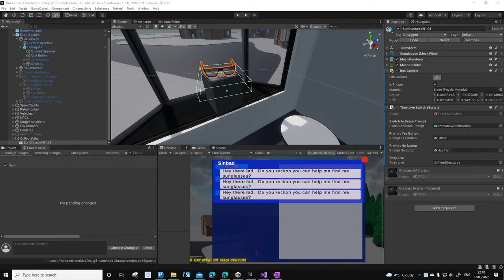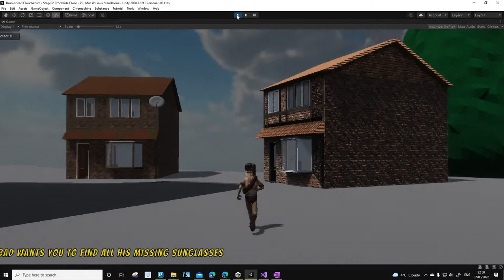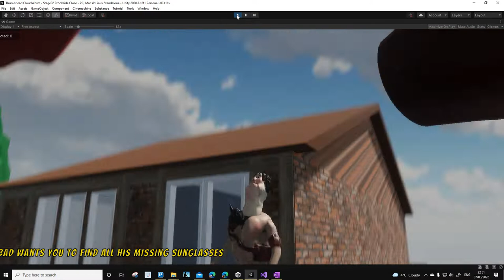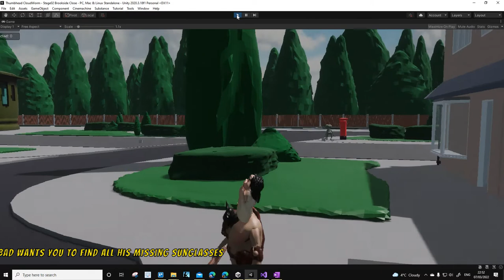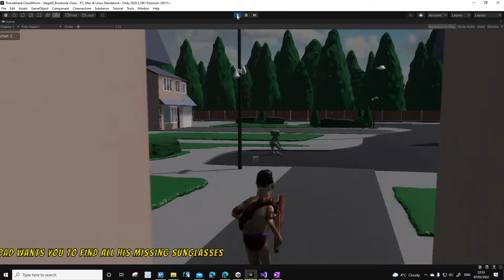Task293 Put on the God Damned glasses!